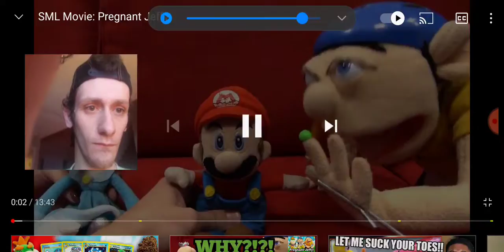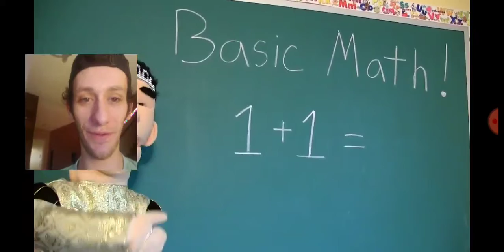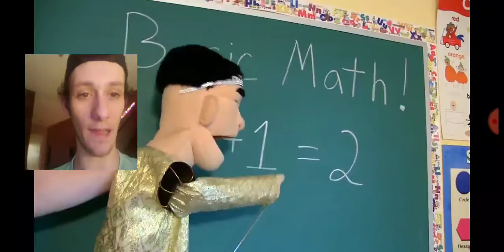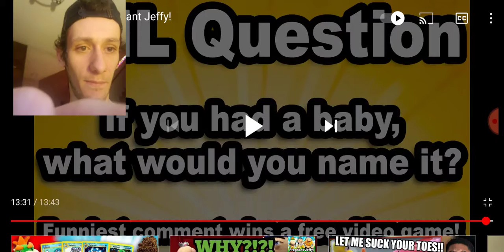SML MOVIE: Pregnant Jeffy Reaction